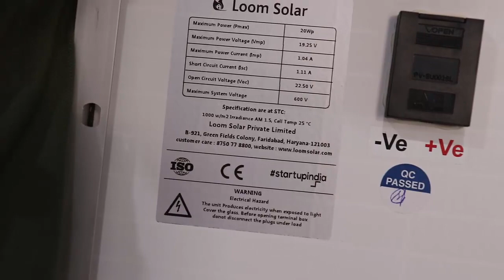जिंदगी भर के लिए पाये बिजली के बिल से छुटकारा || Loom Solar 20 watt Panel Unboxing & Pure review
सोलर पैनल कैसे बनाते हैं,
सोलर पैनल की कीमत 1kw,
सोलर panel price,
solar panel 100 watt price,
सोलर पैनल 100 वाट का कितने का है,
सोलर पैनल 12 वोल्ट,
4 solar panel setup,
solar panel 5kw price in india